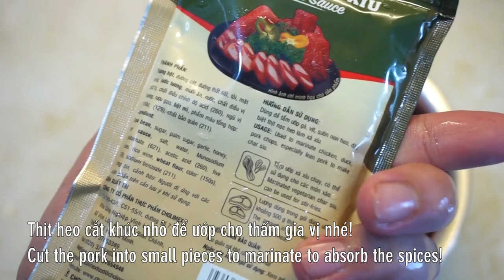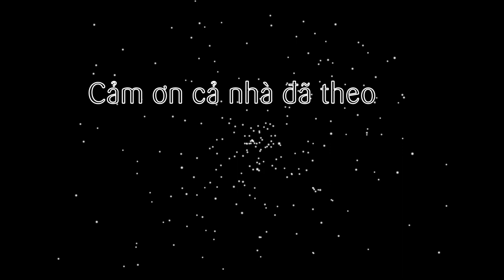Cách làm Mì Cao Lầu Hội An thơm ngon đơn giản (Hoi An Noodle)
Ẩm thực Việt Nam rất đa dạng và phong phú. Đặc biệt là xuất phát từ khu vực Trung Bộ với nhiều món ngon như mì quảng, gỏi mít, bún bò huế, bánh bèo...trong số này có 1 món nghe tên rất lạ khác hẳn các món bình dân trên. Đó chính là Cao Lầu. Nay mời cả nhà cùng làm thử với mình xem có ngon không nhé!

@ Các bước thực hiện:
- Sợi mì Cao Lầu khô ngâm với nước sôi khoảng 2 tiếng để nở ra rồi cho vào xửng hấp nóng tới khi mềm, khi nào ăn thì lấy ra.
- Nạc dăm cắt khúc nhỏ rồi ướp với sốt Xá Xíu khoảng 30 phút thì lấy ra nướng trong chảo đến khi chín.
- Nấu 1 nồi xương heo khoảng 30 phút rồi chắt lấy nước pha vào chảo xá xíu nêm thêm gia vị cho vừa ăn.
- Bánh đa chiên ngập dầu rồi bẻ nhỏ ăn kèm
- Ra món ăn với mì cao lầu, thịt xá xíu cắt lát, bánh đa chiên, rau thơm cùng sốt nước dùng xá xíu và sốt mắm me

@ Nguyên liệu gồm:
1. Sợi mì cao lầu khô: 200gr
2. Nạc dăm: 300gr
3. Bánh ram khô: 50gr
4. Tương ớt rim: 20gr
5. Rau thơm ăn kèm